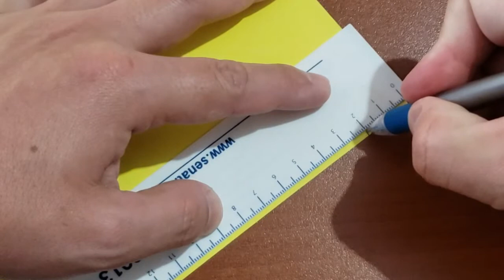ESTRELLA DE PAPEL - TALLER DE ARTE